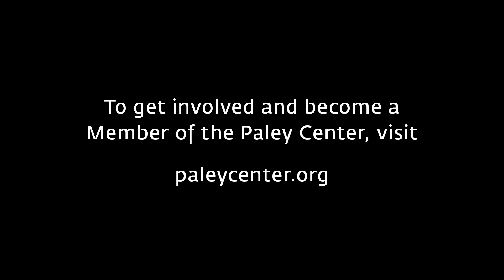Emily in Paris - "Asking for Help Isn't a Weakness, It's a Strength"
At PaleyFest LA on April 10, 2022, Lily Collins (Emily Cooper) describes what she loves about her "Emily in Paris" character and details the life advice that she would pass along to her.